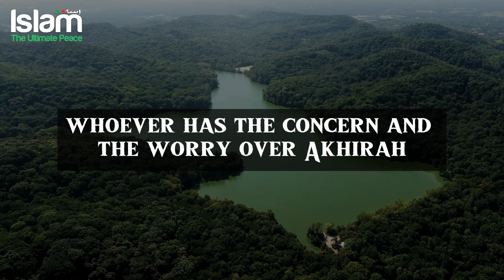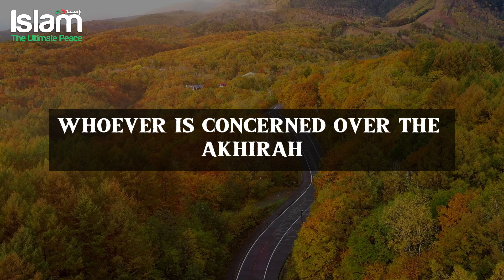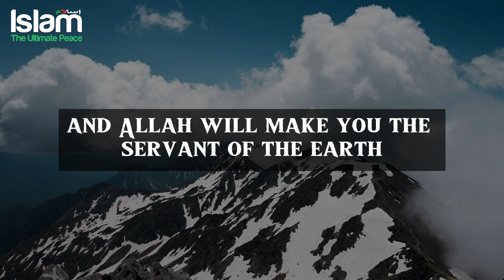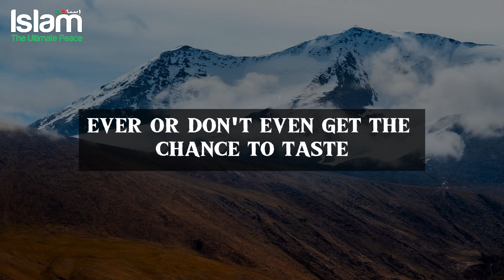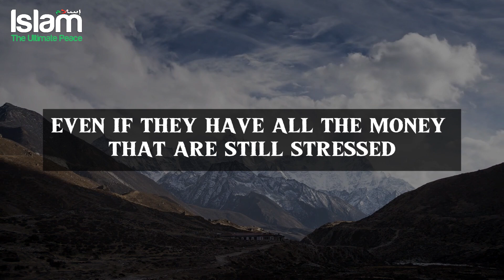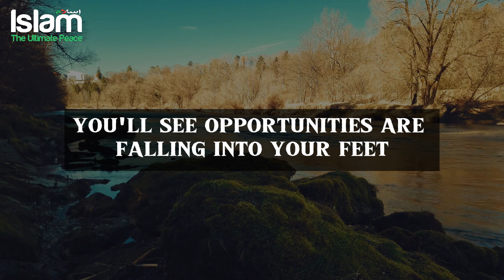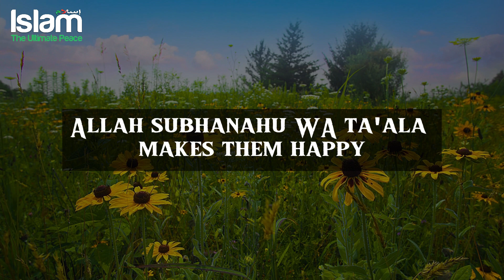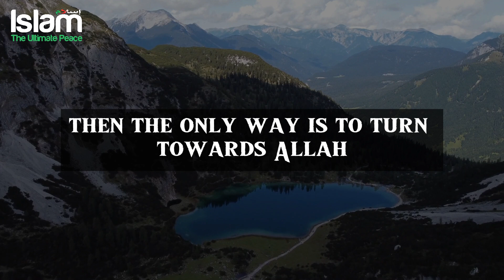ALLAH GIVES PEACE & CONTENTMENT WHEN YOU DO THIS !